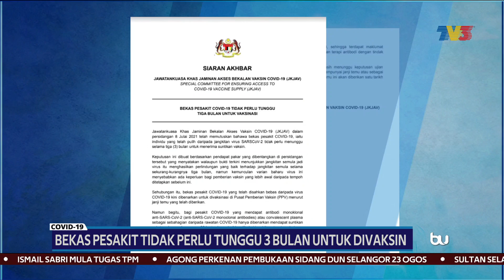COVID-19 | Bekas Pesakit Tidak Perlu Tunggu 3 Bulan Untuk Divaksin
Bekas pesakit COVID-19 kini tidak lagi perlu menunggu selama tiga bulan untuk menerima suntikan vaksin masing-masing.